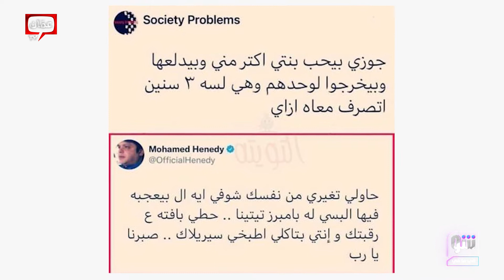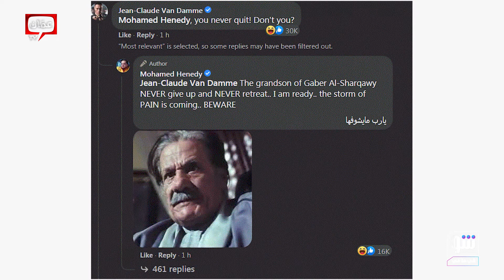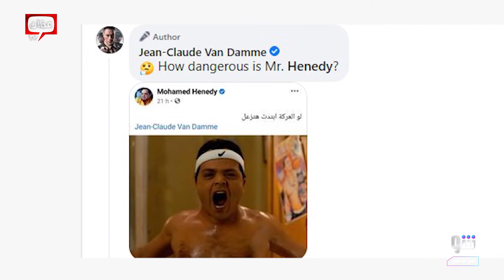الوجه الآخر لـ محمد هنيدي! - شو في ما في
الوجه الآخر لـ محمد هنيدي!

برنامج شو في ما في يأتيكم يوم الخميس في الساعة 09:00 مساءً بتوقيت الأردن على شاشة عمان TV